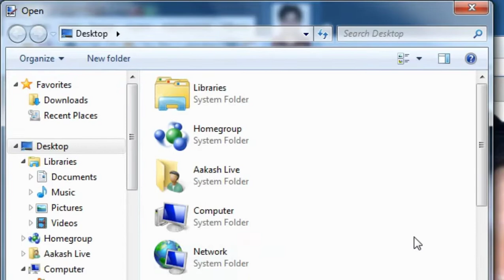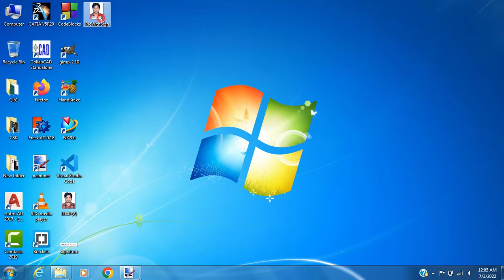How to add signature to passport photo || Paint.net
In this tutorial you'll learn how to remove a person or any object from an image using paint.net software.